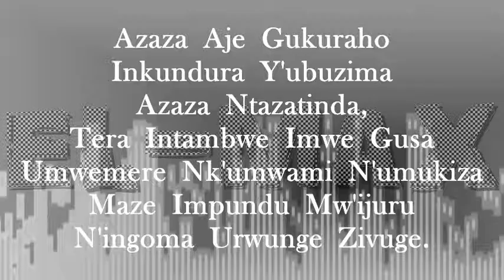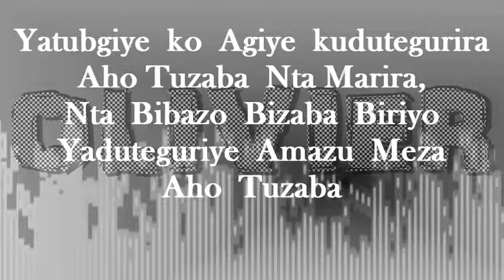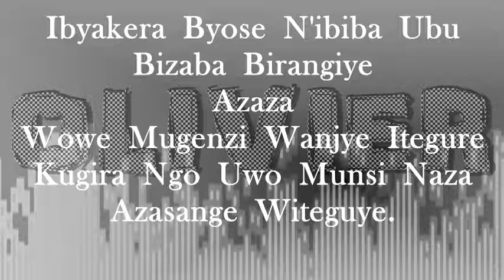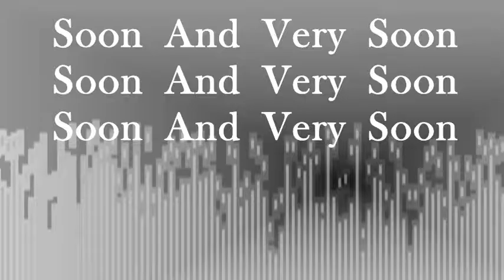AZAZA BY GOSPEL MIND OFFICIAL ,, OFFICIAL LYRICAL VIDEO ,,written by Paradisjay, MOB STUDIO;;2016